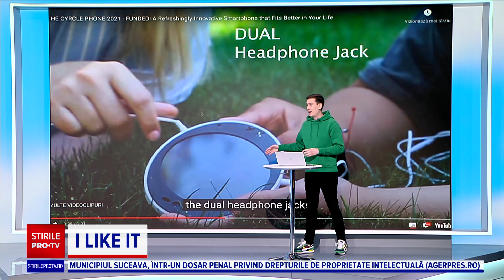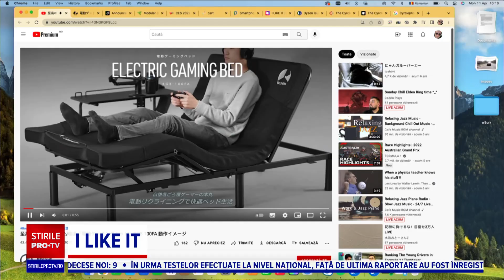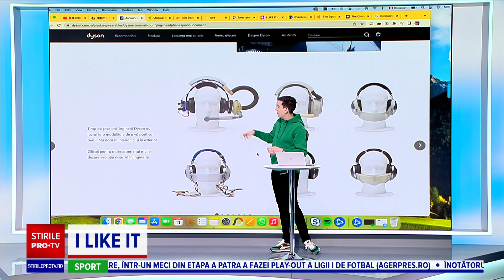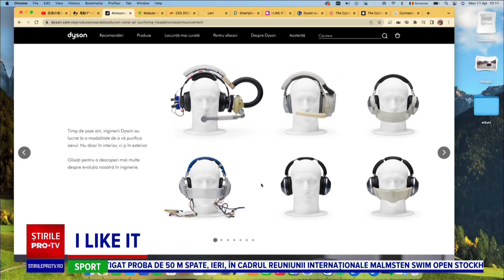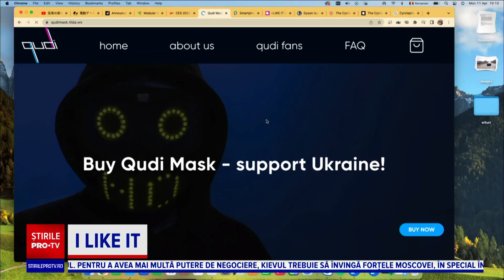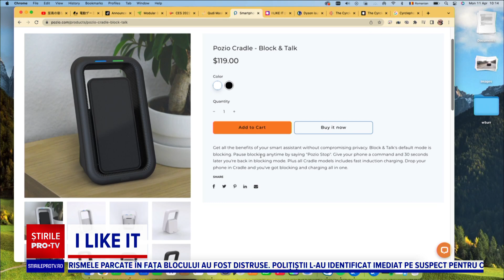Invenții inovative din întreaga lume